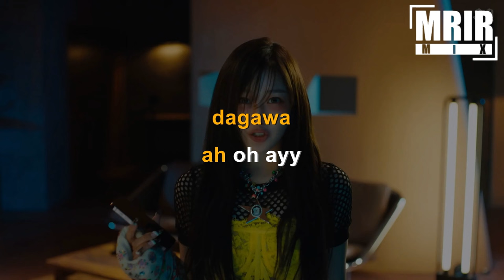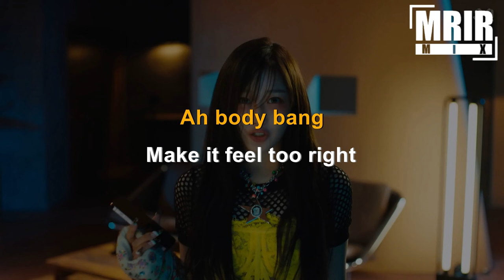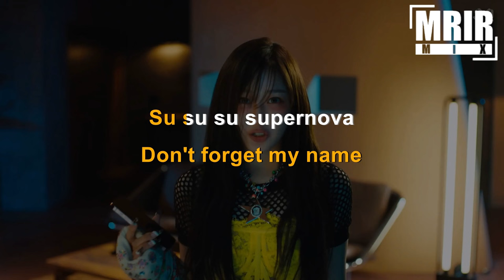aespa 에스파 - Supernova KARAOKE Instrumental With Lyrics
Welcome to MRIR
your premier destination for K-pop karaoke excellence on YouTube
Dive into the electrifying world of Korean pop music with us
where every note, beat, and dance move comes to life in stunning clarity

we pride ourselves on delivering an unparalleled karaoke experience tailored specifically for K-pop enthusiasts worldwide
Our extensive repertoire spans the entire spectrum of K-pop
from iconic hits to hidden gems, ensuring there's always something new and exciting to discover

Immerse yourself in our meticulously crafted lyric videos
complete with dynamic visuals and synchronized subtitles
designed to transport you straight into the heart of your favorite K-pop songs